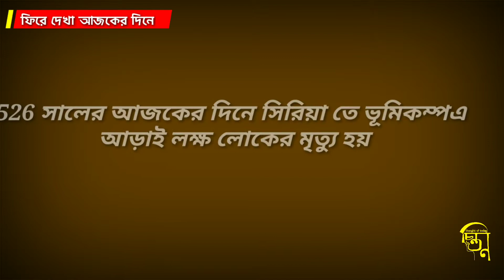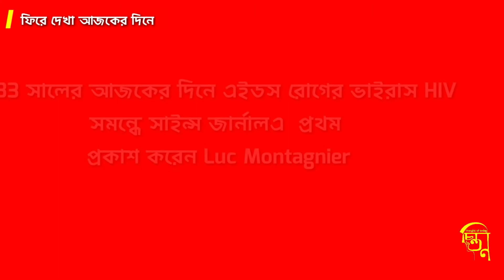ফিরে দেখা ২১ শে মে